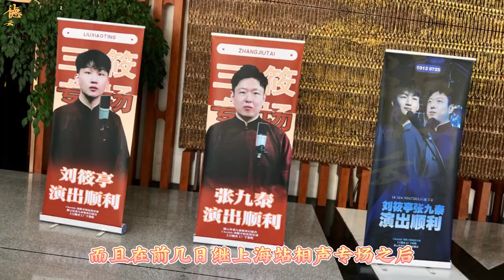【德云社】二哥刘筱亭得到队长认可，孟鹤堂综以上夸刘筱亭，二哥为了破包袱太拼了